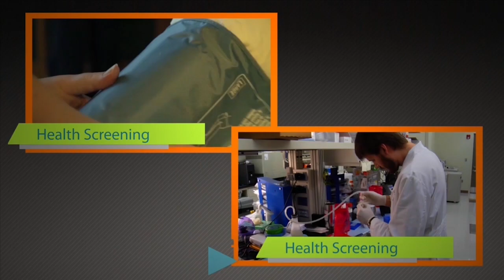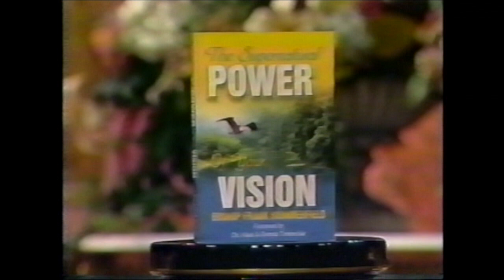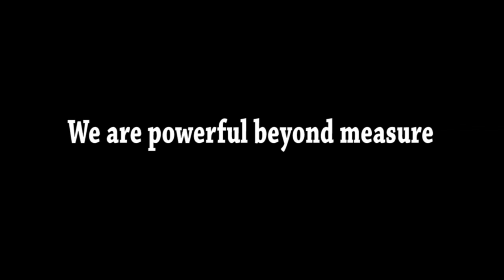Episode 416 The Super Natural Power of Change by Bishop Frank Summerfield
New Visions & Destiny Episode 416

Bishop Frank Summerfield

Word of God Fellowship Church